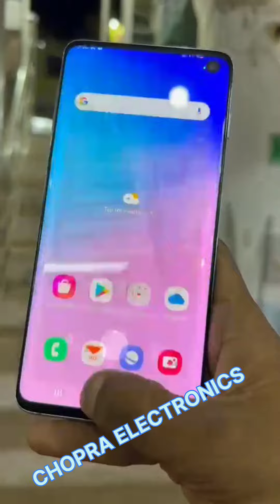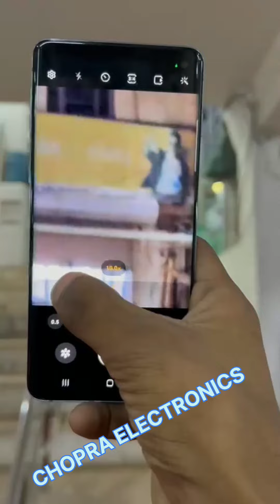Samsung galaxy S10 128GB 4color available